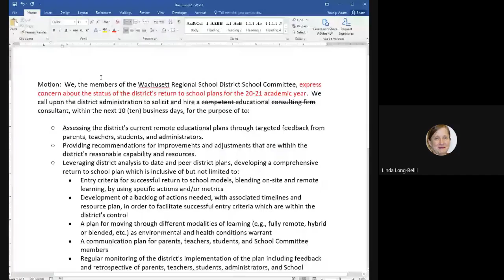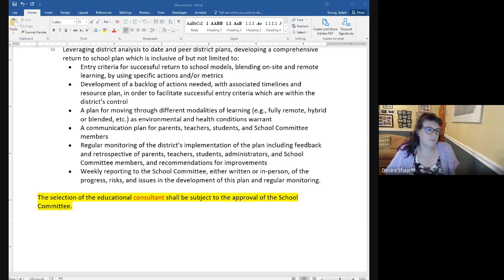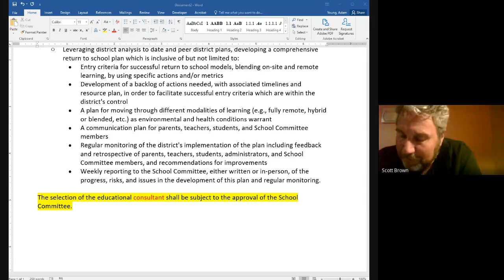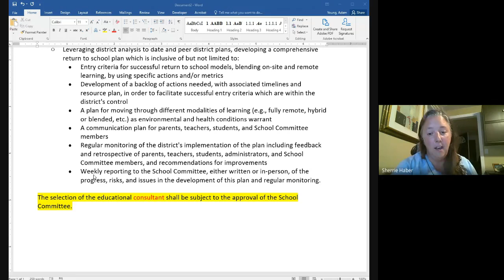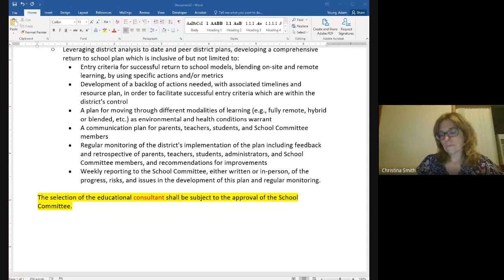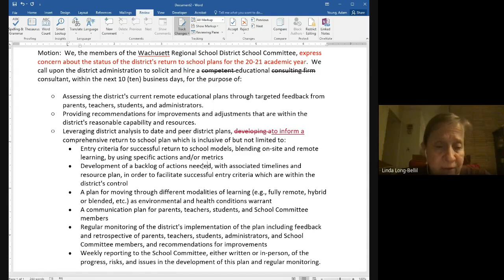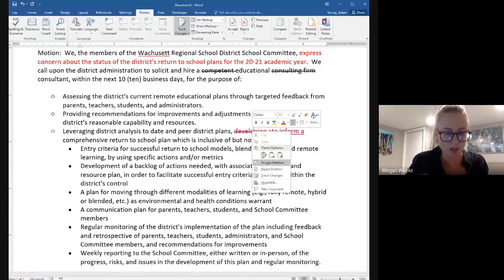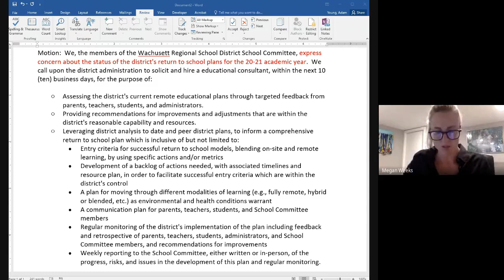Special Meeting 9/29/20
Special School Committee Meeting held on 9/29/20